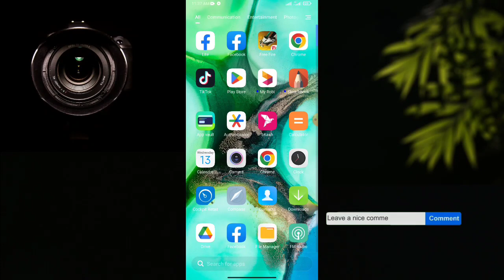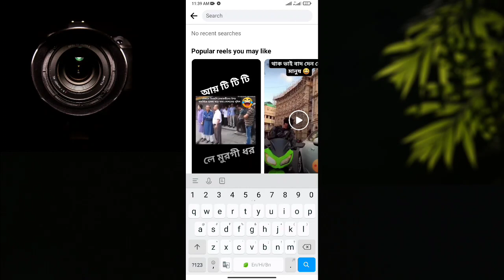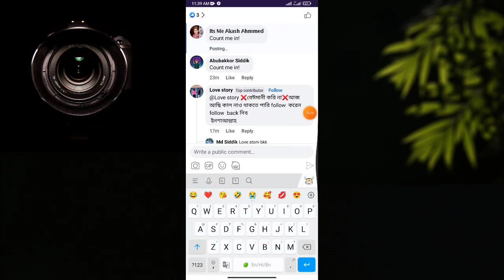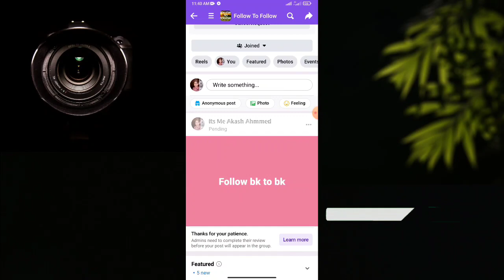Facebook followers বাড়ানোর উপায় | how to increase followers on facebook 2023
❐ MUSIC CREDIT ➺
▶Promote By

Free music